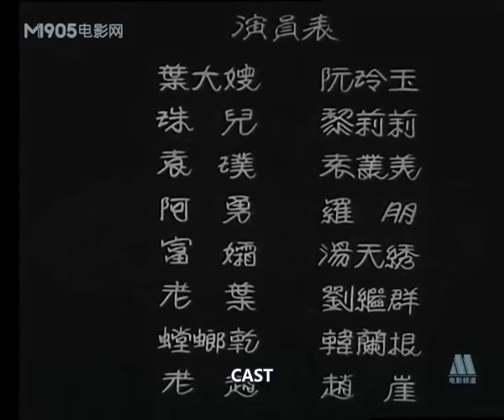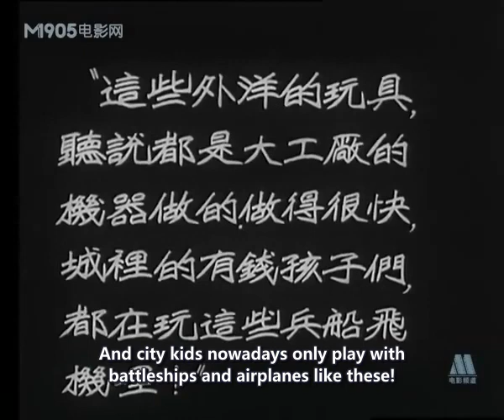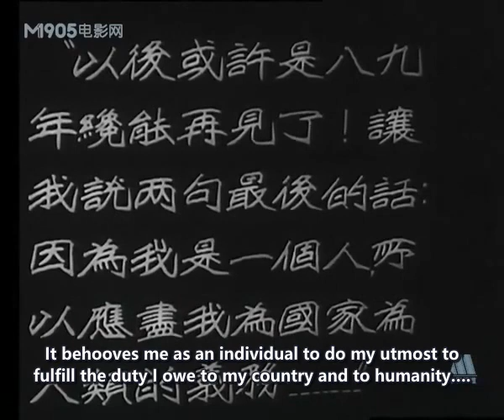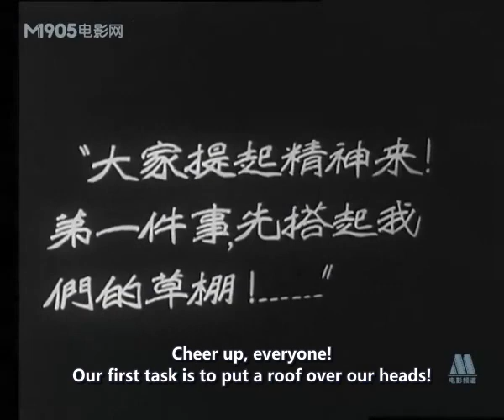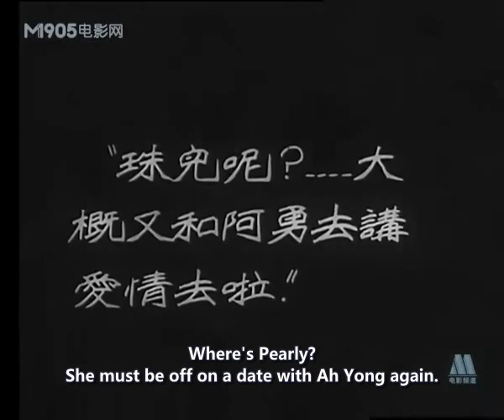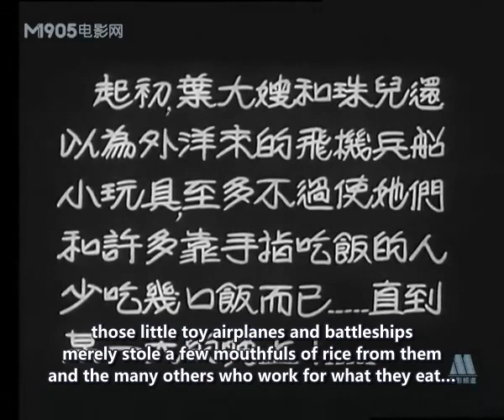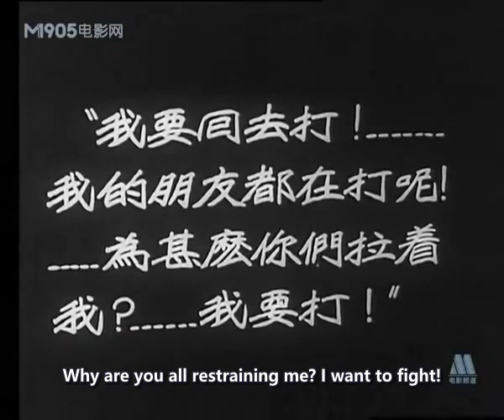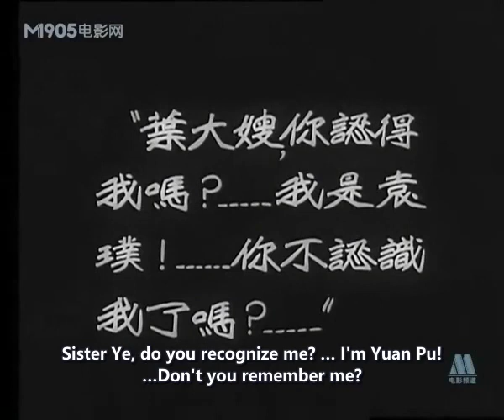Playthings 小玩意 (1933) with English subtitles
Ruan Lingyu and Li Lili star as mother and daughter, artisan toymakers whose livelihood is being ruined by mass-produced foreign imports. After her son is kidnapped, Sister Ye leads the community in supporting soldiers defending Shanghai against the Japanese invasion of 1932. Director Sun Yu harnesses the charisma of two screen goddesses in this parable about China’s urgent need for military and economic self-strengthening. Ruan’s final scene is a tour de force.

Xiao wanyi
Alternative English titles: Little Toys, Small Toys
Written and directed by Sun Yu
Lianhua studio
Date of release: October 10, 1933
Cast: Ruan Lingyu, Li Lili, Liu Jiqun, Yuan Congmei, Luo Peng, Tang Tianxiu, Han Langen
English subtitles translated by Christopher Rea

"Playthings" is discussed in chapter 2 of:

NEW BOOK ABOUT "CHINESE FILM CLASSICS, 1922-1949":

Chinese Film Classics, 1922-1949